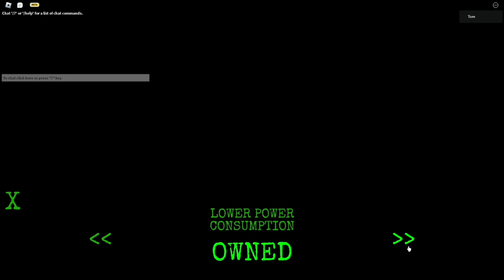FNAF COOP - Fnaf 2 Tips | Roblox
Today I will be going over MY FNAF 2 tips for gameplay experiences! Enjoy the video!

Next video I will release my FNAF 3 tips which is on its way! :)